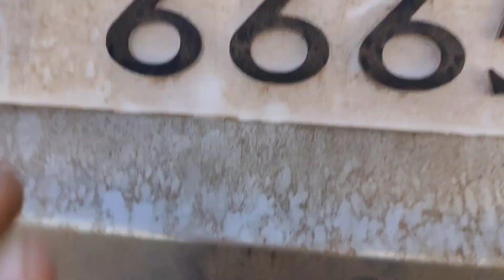Sunday Fun with Friends 😃